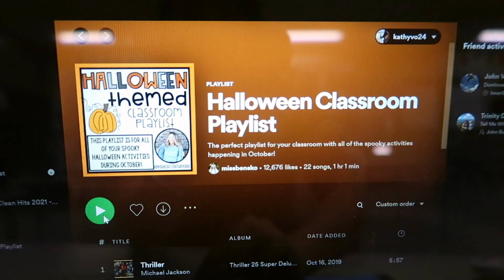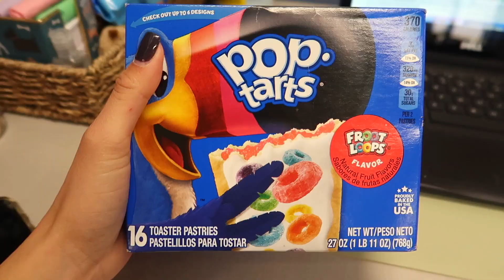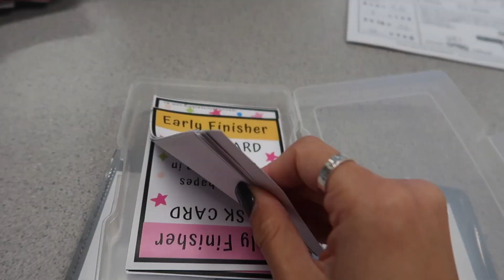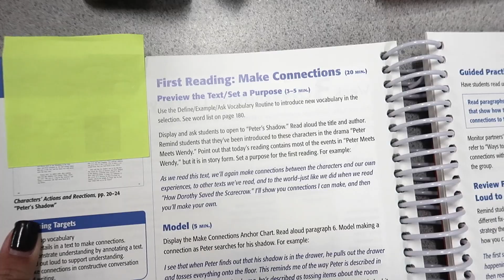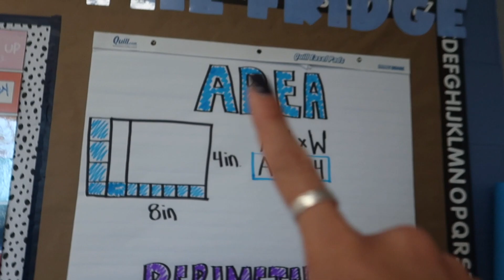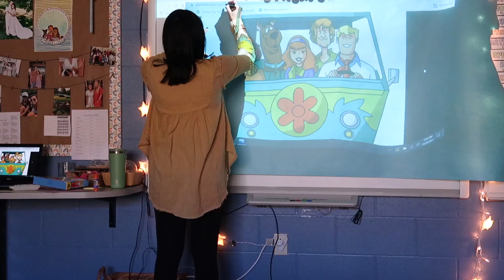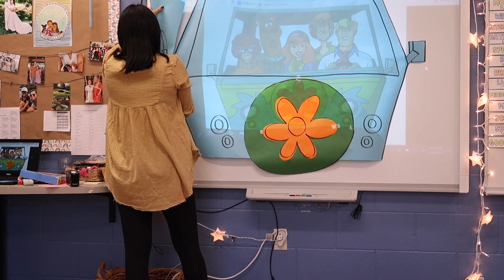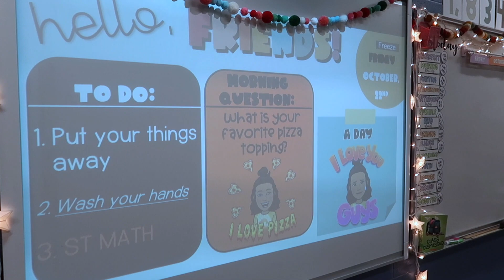WEEK IN MY TEACHER LIFE | busy week, stressed + trunk or treat!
Hi everyone!! ❤️ My name is Kathy + I am a second year, fourth grade teacher! My channel consists of lifestyle + teacher content!

IN TODAYS VIDEO,  I take you through a whole week in my life as a teacher. It's a busy week and I share all of it with you!

✰ CLASSROOM WISHLIST: Thank you so much for supporting our classroom! We appreciate every single item sent to us. We would love to personally thank you and give you a shout out so don't forget to add your name :)